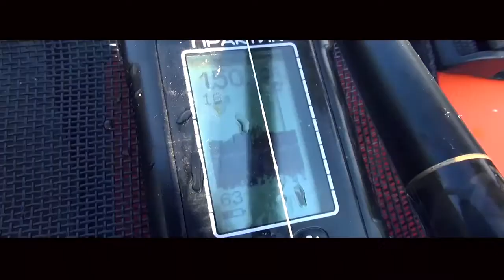Сплав по речке. Ловля щучки, окунька.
Позитивные ребята, респект им, берегите природу.

Сплав по реке на лодке и плоту с ластами :)
Интересная природа.

Приманки (резинка) от компании Intech.